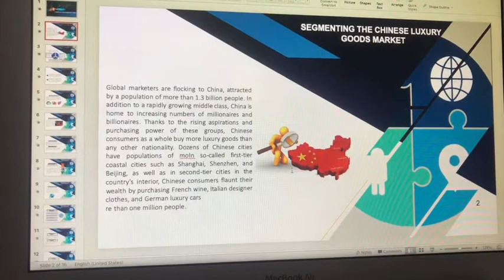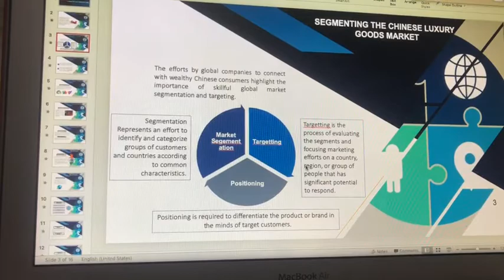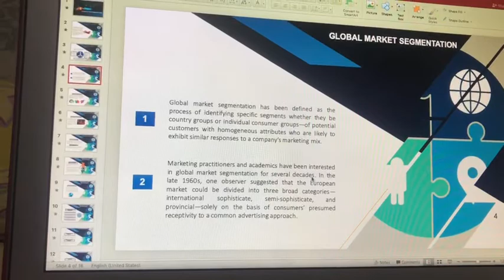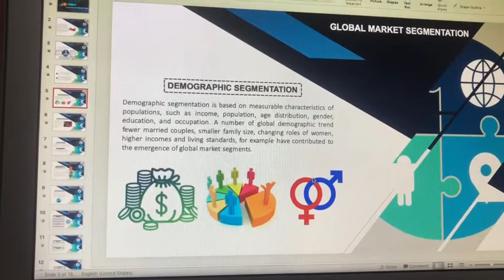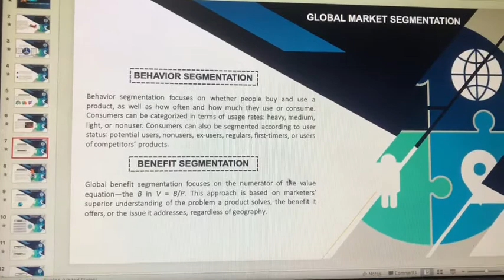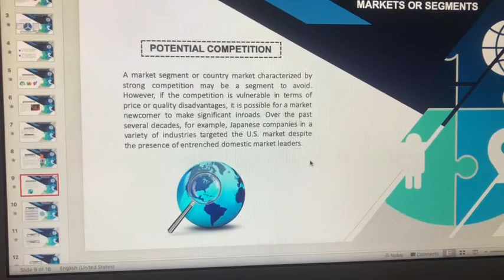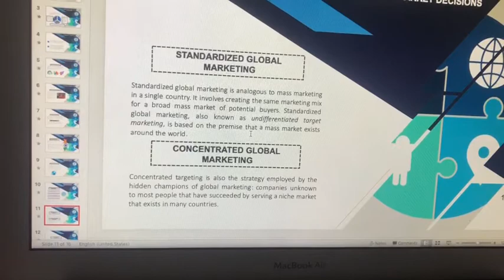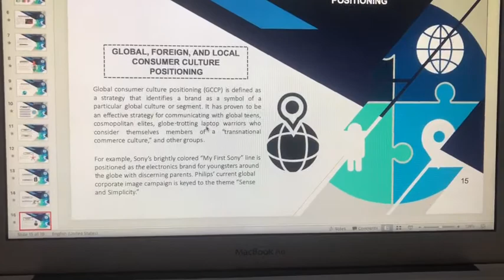Segmenting, Targetting, Positioning